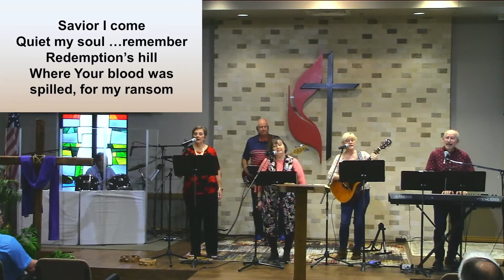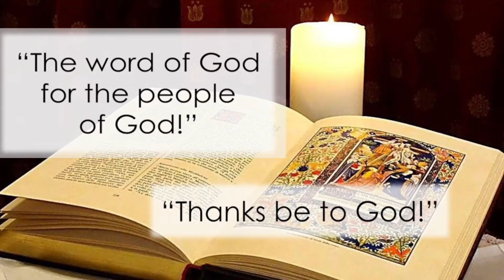Sunday, April 10, 2022 10:10 a.m. The Gathering